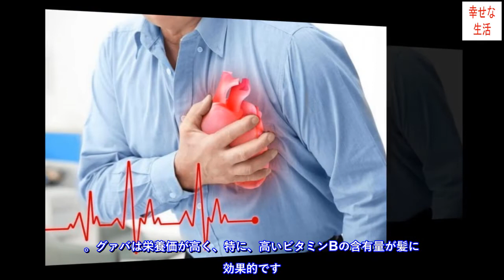ヘアケアに効果的なグァバの葉